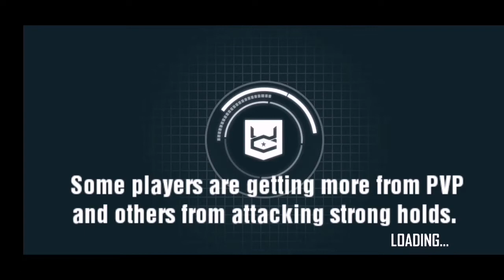War commander - How to get plutonium cores in PLUTONIUM WAR EVENT2020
Hello commanders, most of us out there were trying to figure out how this new event was goint to work, how we were going to get cores and points, it wasnt till today when we figured out how. There are a few ways to get CORES, most easy ones are shown in the video, IF I forgot to mention other ways please leave it in a comment. Keep. On the grinding commander!!